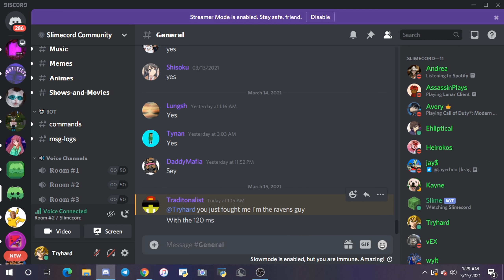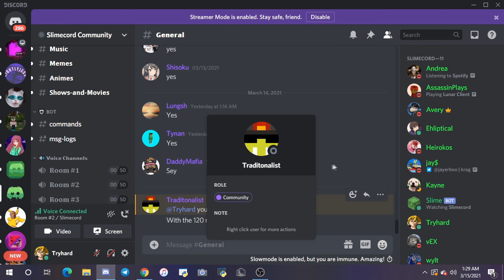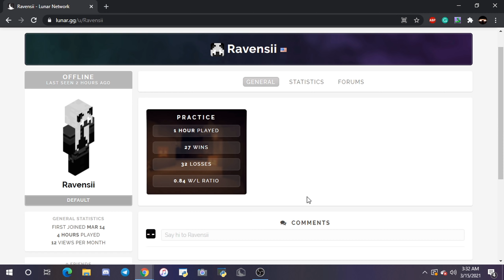THE WORST CHEATER EVER...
This guy insta messaged me for a duel because he wanted to cheat against me and he got 9 potted while he LITERALLY HAS GOD MODE IN A GAME. Not the first time it happened btw.. Also, I stream on twitch everyday so if you want to get notified when I go live, follow

IP: lunar.gg